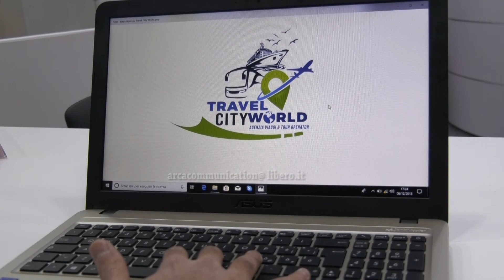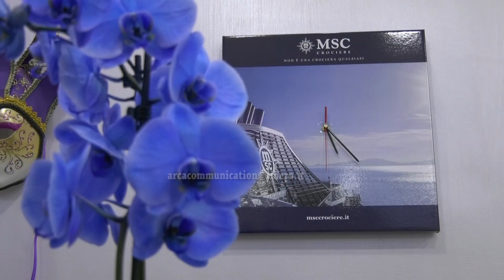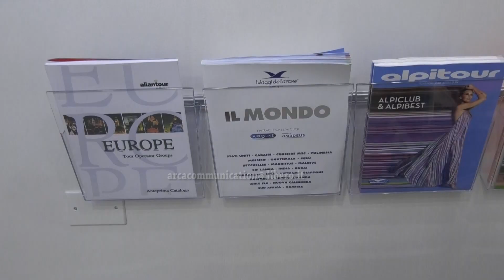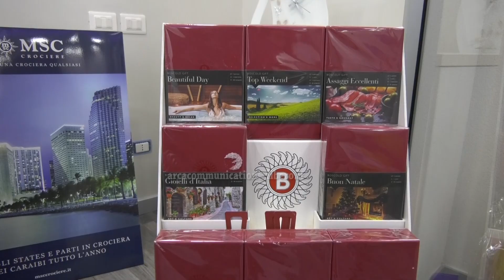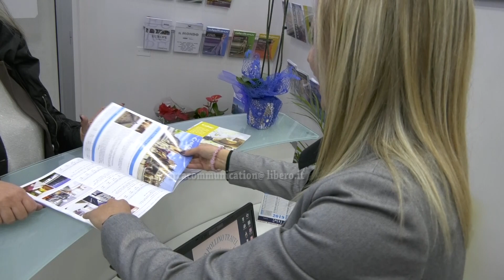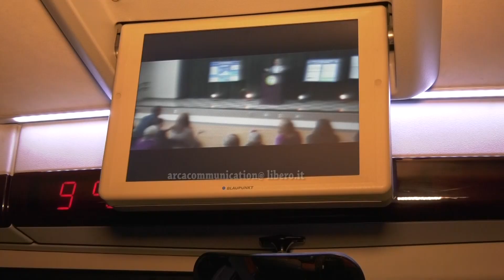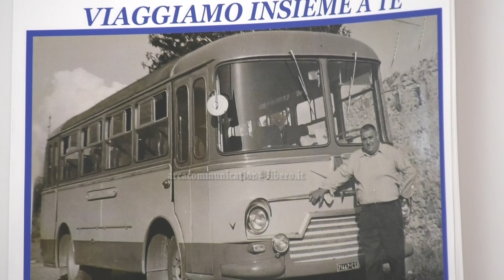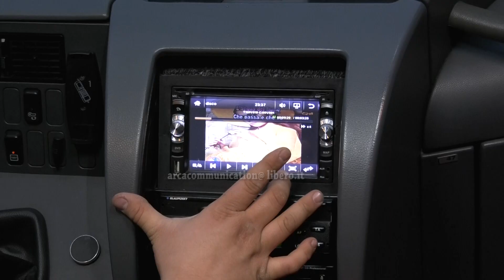Mormanno Inaugurata l'Agenzia Viaggi Travel City World 2018